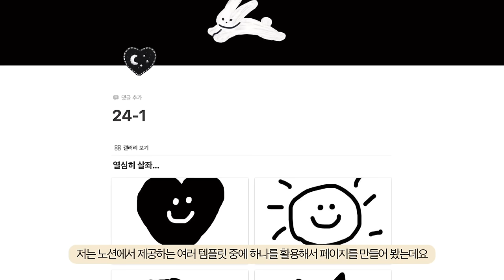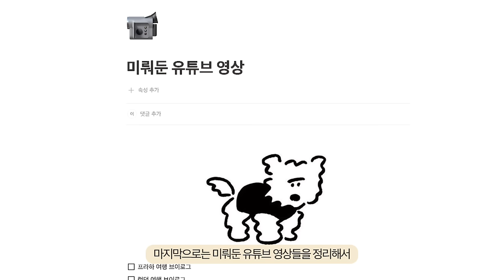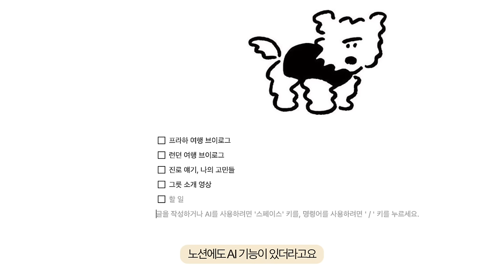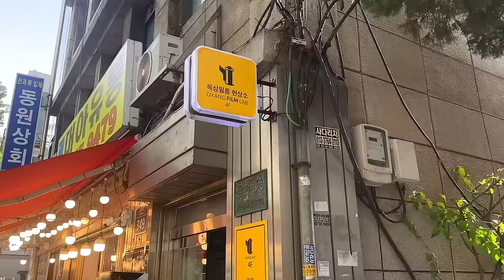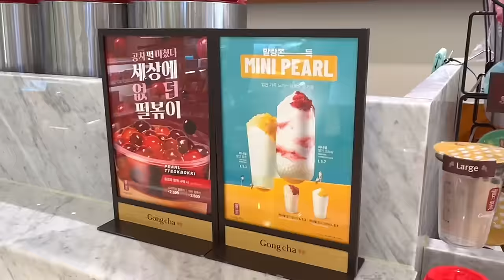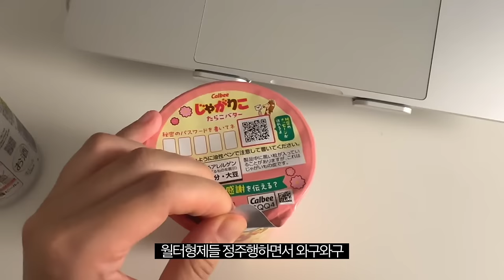vlog | 삼시세끼 챙겨먹는 자취러의 일상 무료공개, 을지로에서 필름 카메라 현상, 후쿠오카 기념품, 노션 계획 짜기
상상할 수 있다면 Notion으로 실현할 수 있답니다🧚‍♀️
에서 지금 바로 무료로 사용해 보세요!